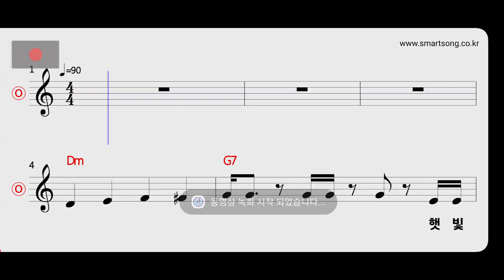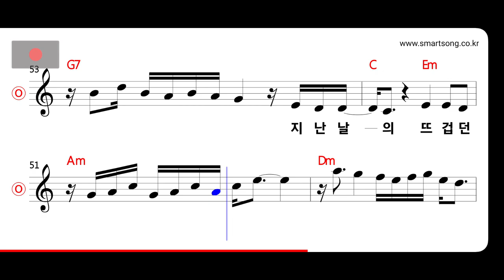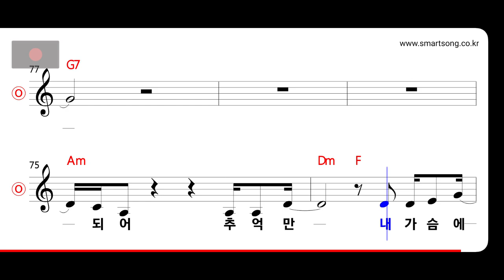공일오비 - 그대의 향기 MR